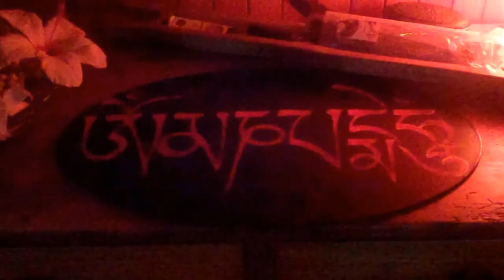Autumn Equinox Abundance 2013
Autumn Equinox Rite with Ushka Devi. In the spirit of Nature. Celebrating seasonal shift. The point of balance. Day and night equal. Light and dark. Wonderful harmony. Satvic. Hopi Medicine wheel. Everything is connected.  Heartgate ~ Walking in Beauty~Navaho Prayer. Abundant blessings.
Music/Eartheart: Pierre Terblanche and Kjetel Hana.